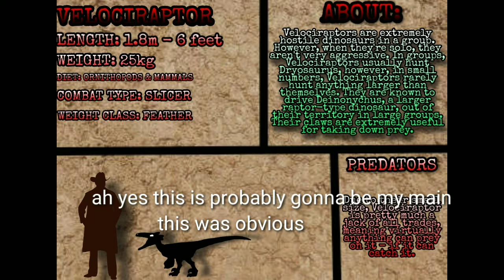Roblox project preyhistory all dinosaurs that are going to be available upon release